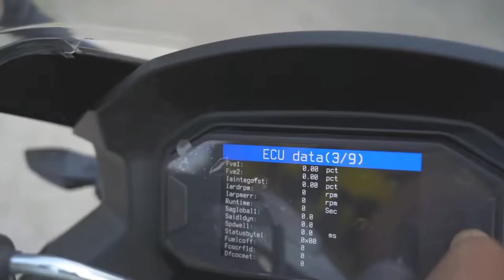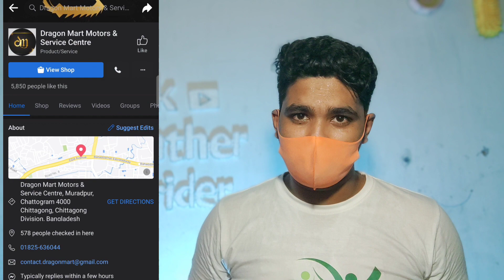Taro Gp 2 Fi ABS First Impression In Bangladesh | Taro Gp 2 Specifications [Taro Gp 2 Fi, ABS Price]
Price  Is Given In The Video
150cc Category Sports Bike
Distributor  : Taro Bangla

Dragon Mart Motors & Service Centre
Address :
 Muradpur,Chattogram 4000
Chittagong, Chittagong Division. Bangladesh.

TARO GP 1 V3 (ABS)
2021 price: 360,000 /-

TARO GP 1 V3 (CBS)
2021 price: 356,000 /-

2. Engine & Transmission
Engine Type 4 stroke, Single cylinder (Water cooled), Chamshift overhead

Braking Normal Braking System
Front Brake Duel 300 mm Disc
Rear Brake Single 240 mm Disc

Front Suspension Positive shock absorber
Rear Suspension Single gas absorber
Front Tyre 110/70-17 – 16
Rear Tyre 150/70-17– 16

Top Speed and Mileage
Mileage (Average) 35 Kmpl (Approx)

Equipment Which I Used In This Video:

YouTube Video Microphone :
1. (BOYA BY-MM1)

2. BOYA M1 Short Gun Microphone

Lighting Setup:
1. Zomei Premium LED Ring Light 46cm (18-inch), 50W, 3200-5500K White Color & Temperature Control Full Set.

Tripod:
1. ZOMEI T90- Best Quality Mobile Tripod

Camera:
1. EKEN H9R Action Camera

You can use for your vedio :
WiFi RGB LED Strip Light- Work With Alexa, Google Home, Dance With Music (5M, Sonoff L1)

For Promotional Or Business Query

luckyhossain327327@gmail